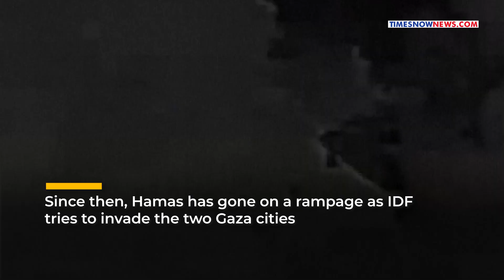Watch: Single Hamas Fighter Bombs IDF Sites, Wipes Out Israeli Soldiers| Deadly Video On Camera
Heavy fighting continues inside the Gaza Strip as Hamas tries to foil the Israeli military's advance. In a bombshell video, a lone Hamas fighter can be seen hitting 3 Israeli soldiers directly with a rocket. The IDF foot force was targeted with an anti-personnel shell south of the Al-Zaytoun neighborhood in Gaza City. Watch this video for more information.